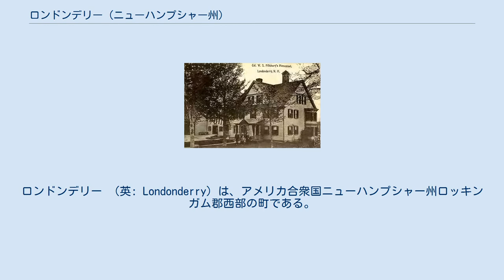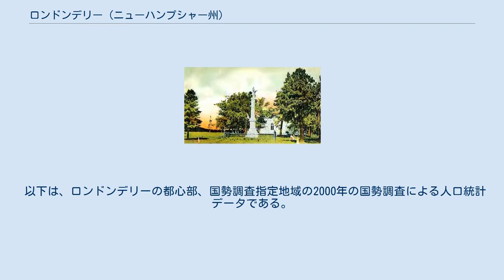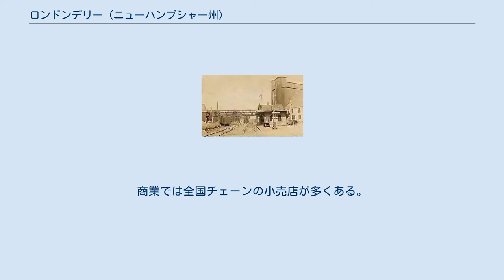ロンドンデリー (ニューハンプシャー州)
ロッキンガム郡_(ニューハンプシャー州)
ロンドンデリー （英: Londonderry）は、アメリカ合衆国ニューハンプシャー州ロッキンガム郡西部の町である。
2010年国勢調査では、人口24,129 人だった。
町の北はマンチェスター市、東はデリー町に接している。
町内にあるリンゴ園で知られ、ストーニーフィールドの農園があり、またマンチェスター・ボストン地域空港の一部が町内に入っている。
 町の中で、人口密度が高い部分は国勢調査指定地域に指定されており、2010年国勢調査での人口は11,037人だった。
ロンドンデリー町の東部と南部、ニューハンプシャー州道102号線の周りにある。
 ロンドンデリーは、堅果のなる木が深く茂った森があったので、当初は「ナットフィールド」と呼ばれた地域にある。
町には1718年にスコットランド・アイルランド系開拓者が入植した。
その多くは北アイルランドのアルスター州にあるロンドンデリーから渡って来ており、1718年にボストンに到着して、宗教戦争や迫害のない新生活を始めた。
1722年、町が認証され、「ロンドンデリー」と名付けられた。
 初期のアルスター・スコッチ開拓者は周辺の村落にも広がり、アントリム、デリー、ダンバートンなどアイルランドやスコットランドの名前を付けた。
植民地時代初期にロンドンデリーは2番目に大きな町であり、町の一部からデリーやマンチェスターの一部が作られた。
 1719年、当時はロンドンデリーの一部だったデリーでアメリカ初のジャガイモが育てられた。
 1790年、ロンドンデリーで国勢調査が行われた最初の年であり、このときの人口は2,622人だった。
ロンドンデリーの国勢調査指定地域は全面積は12.2平方マイル (32 km2)であり、水域率は0.16%である。
 町内東部をビーバー・ブルック、西部をリトルコハス・ブルックとネセンキーグ・ブルックが流れている。
町内最高地点は町ちゅうしんの北にある標高535フィート (163 m) の「第8の丘」であり、その丘の上にあった昔の校舎から名付けられた。
 町内を州間高速道路93号線、ニューハンプシャー州道102号線、同128号線、同28号線が通っている。
 以下は、ロンドンデリーの都心部、国勢調査指定地域の2000年の国勢調査による人口統計データである。
 ロンドンデリーには多くの企業があり、その多くは町の北部、マンチェスター・ボストン地域空港の近く、あるいは南東部、州間高速道路93号線とニューハンプシャー州道102号線に近い所にある。
町に本社を構える主要企業には、ストーニーフィールド農園やブルーシール・フィーズがある。
またコカ・コーラの瓶詰施設もある。
マックのアップルズ、サニークレスト農園、エルウッド果樹園、ウッドモント果樹園が町内にある果樹園の例であり、町の重要な農業遺産の象徴になっている。
商業では全国チェーンの小売店が多くある。
 ロンドンデリーの教育はロンドンデリー教育学区が管轄している。
 幼稚園: 小学校: 中学校: 高校: 私立学校: